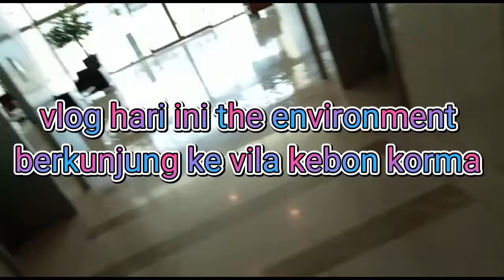vlog. hari ini the environment berkunjung ke (vila. kebon. korma)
Asalamuaikum semuah temen temen kuh welcome to my cenelll nia mm konten hari ini adalah the environment vlog kita akan berkunjung ke vila kebon korma di perdesaan abudabi imarat kawan silakan di nikmati konten kuh Semogaaa bermanfaat bagi kalian yang belom mampir ke cenel kuh bisa mampir dengan cara